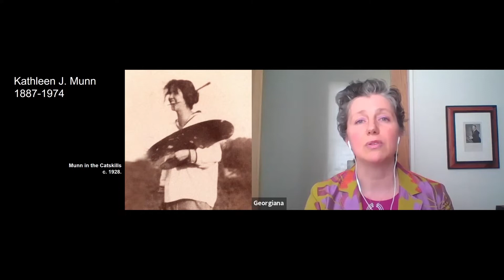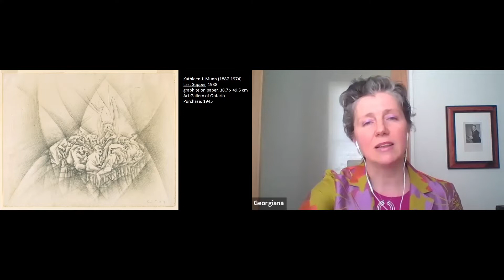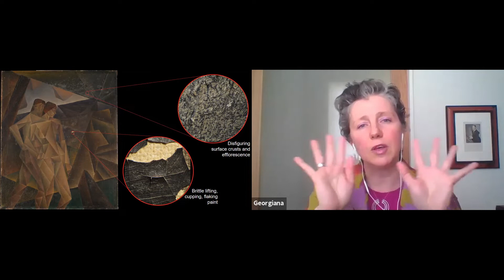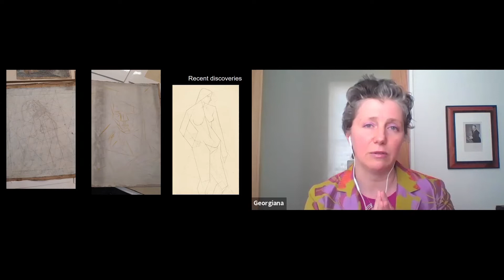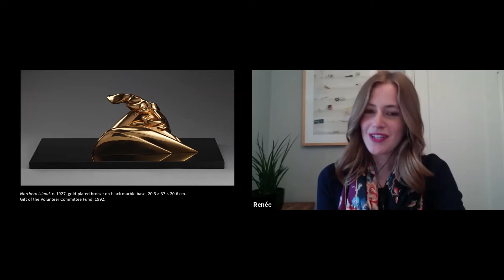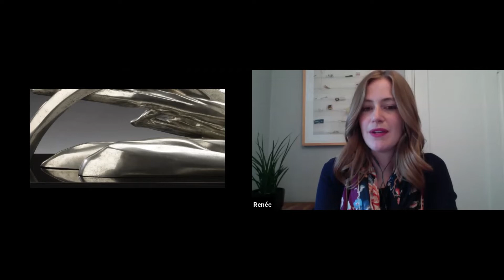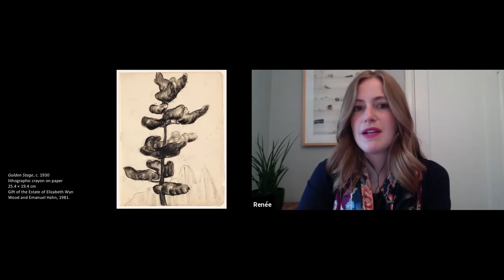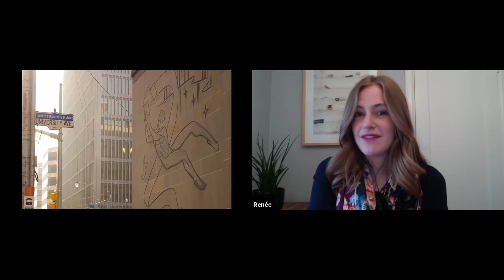Beyond the Group of Seven: Kathleen Munn and Elizabeth Wyn Wood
As we mark the 100th anniversary of the Group of Seven and their legacy in Canadian art next week, Georgiana and Renée will dive deep into the compelling work of two Group of Seven contemporaries: Elizabeth Wyn Wood and Kathleen Munn.‌‌‌